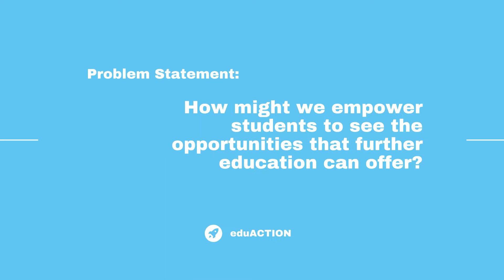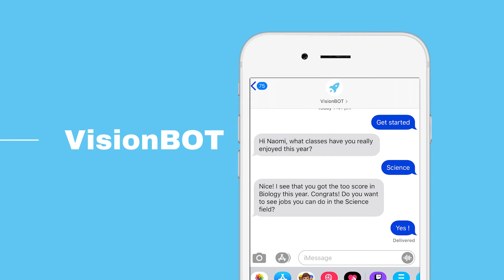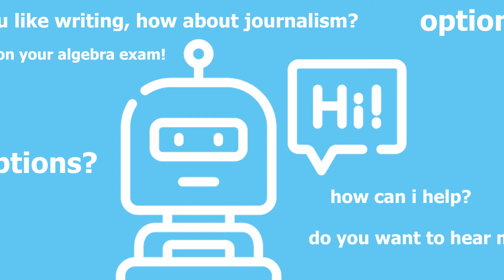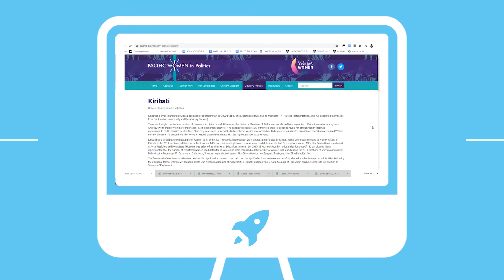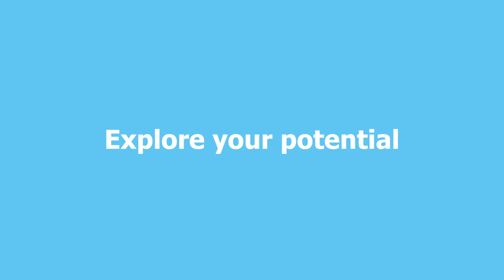Team 39E - Edu Action